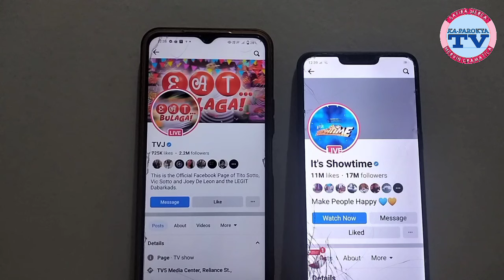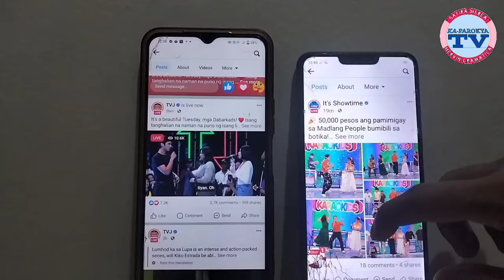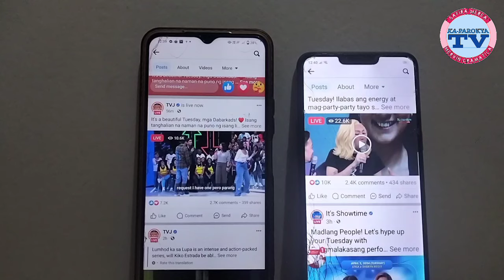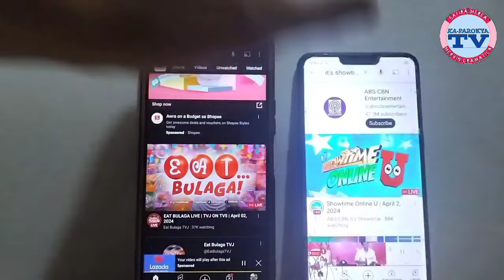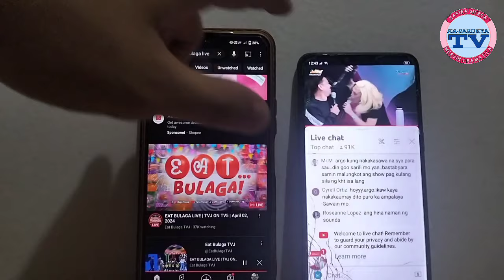DATING TUMALO SA TVJ KASANGGA NA? IT'S SHOWTIME TINAMBAKAN ANG EAT BULAGA ONLINE